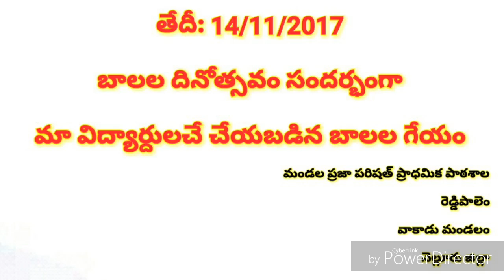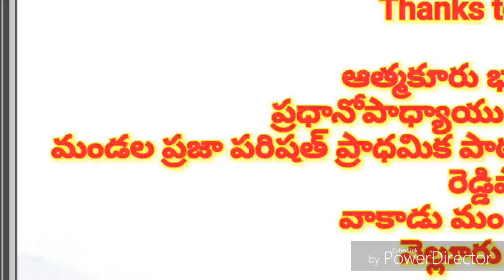కిలకిలమను పిల్లలం Mpps reddipalem vakadu mandal nellore dt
Atmakuru bharathi mpps reddipalem vakadu mandal nellore dt